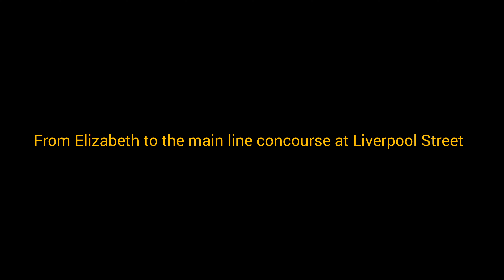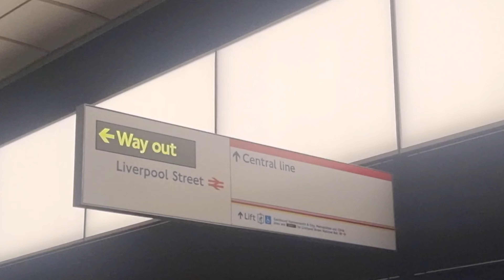from overground to Elizabeth line and Elizabeth line to mainline at Whitechapel & Liverpool street